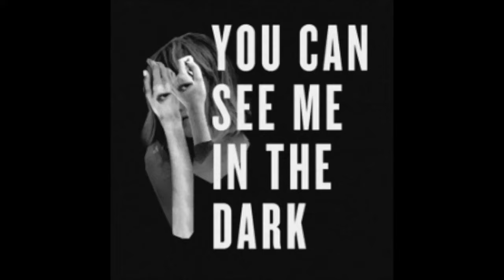Podcast - You Can See Me in the Dark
Welcome to the captivating world of the "You Can See Me in the Dark" podcast! Join us as we delve into the mysterious and intriguing realm of the unknown. In each episode, we bring you spine-tingling tales, supernatural encounters, and firsthand accounts of unexplained phenomena. From haunted houses to cryptic creatures, our podcast shines a light on the shadows that surround us. Prepare to be enthralled as we explore the depths of darkness and uncover the secrets hidden within. Tune in now and let your imagination roam free!

Join me for this talk with the remarkably adept creators of this awesome podcast: Melissa Sweazy & Nate Reisman.